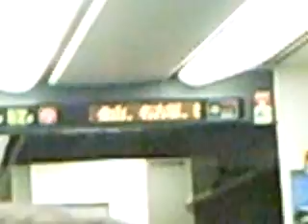快速ムーンライトながら 横浜着 夜景車窓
川崎を発車して２分程度してから撮影開始しているので
横浜まで７分は掛かります。途中のやや大き目の駅が
京浜東北線の東神奈川駅です。しばらくすると
横浜に到着します。横浜駅で京急が入線してくるのが
確認出来ますが、何形かまではわかりません。
横浜を出るとD席側をE217系の久里浜行き
と完全に並走しますが最終的には、ながらが
追い抜きを始めます。